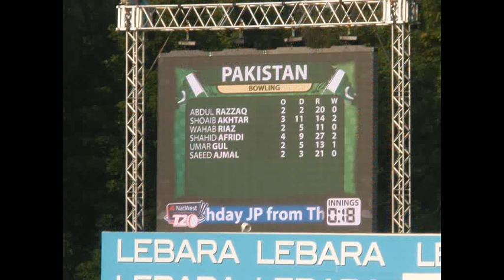pakistan v england t20 match in cardiff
05,09,10 n 07,09,10both two of t20 matches slide show pics